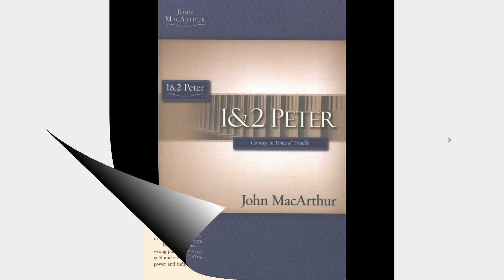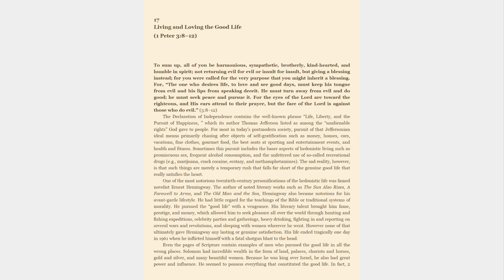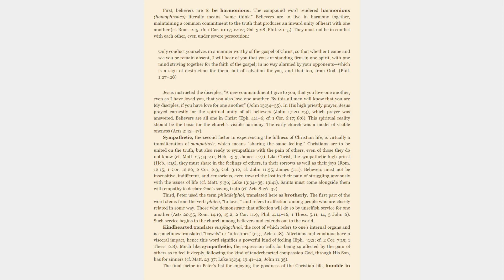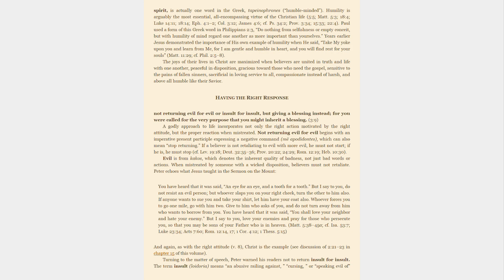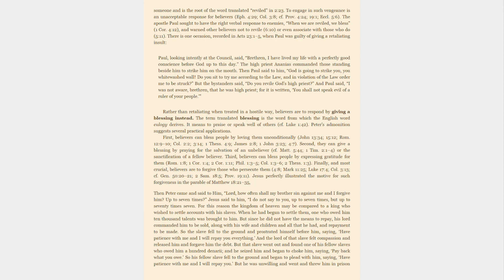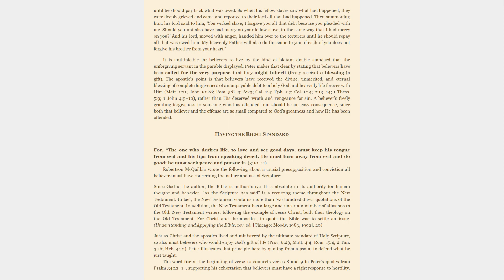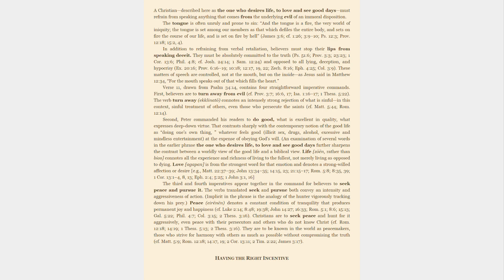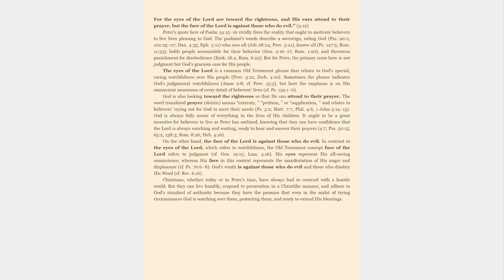1 Peter 3:8-12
Bible study of Peter.